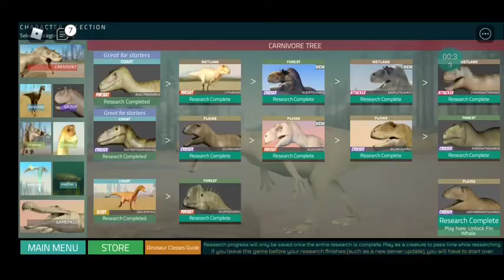toda a atualização do dinosauro wold Mobile